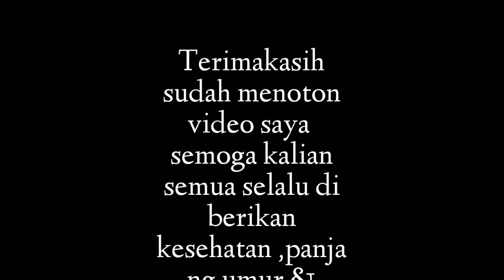BEGINI CARA SAYA MEMANCING NILA||selalu dapat banyak .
Begini cara saya memancing nila ,sebelum saya melempar umpan ,saya selalu menyiram air bekas lumut ,agar ikan nila semua pada kumpul di satu titik .biasanya saya tunggu 10 menit ,baru saya lempar umpan lumut yg sudah saya sediakan .

Seperti apa keseruannya saya mancing nila selalu dapat banyak ,langsung saja simak videonya sampai habis ya..

SALAM MANCING MANING